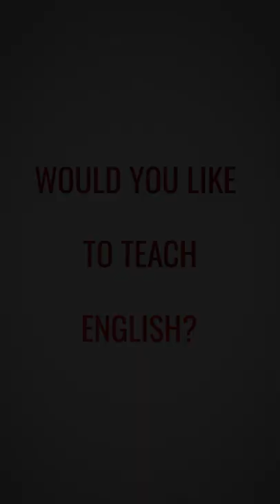TESOL TEFL Reviews - Video Testimonial – Sadie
In this TESOL review video, Sadie shares her thoughts on the online TEFL course she recently took with ITTT. She really appreciated the help from her tutor as she selected the tutored option of the course The tutor motivated her a lot and Sadie was able to complete her course despite the COVID-19 pandemic. She really recommends this course to anyone interested in teaching English.